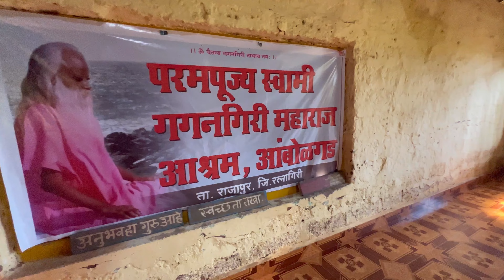श्री गगनगिरी महाराज आश्रम , अंबोल गड | Shree Gagangiri Maharaj Ashram | Ambolgad